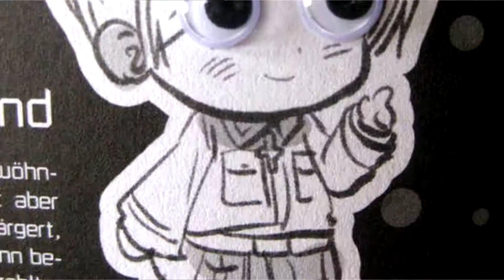{APH: Finland} Santa Sauce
I love this little shit.
He is very joyful c:

Yes this meme is what, 20 years old, but... YOLO   //shot repeatedly

Also I have no idea what kind of food they have in Finland.. Us Australian's don't know that much about the world since we're so far away.
Enjoy this dumbfuckery anyway ^_^